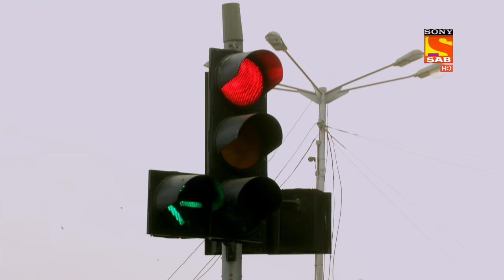Shubh Laabh - Aapkey Ghar Mein - शुभ लाभ - आपके घर में - Ep 5 - Full Episode - 17th September 2021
Episode 5:  Savita Met With An Accident
Shreya takes her reporter friend to carch the corrupt officer at the cafe. Meanwhile Savita comes across Shreya and her friend’s car and her helmet falls. Savita gives them a big lesson of scolding. Meanwhile Savita asks them for the helmet money as her helmet broke due to the accident.